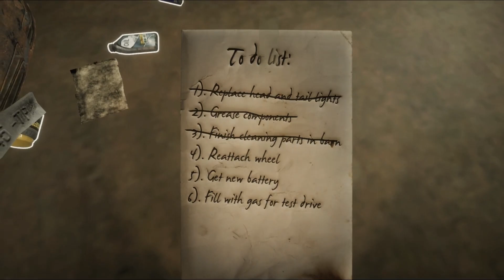PYLLI I FRIKSHEM NE 3 AM???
KOK SIRENA NA CAU KOKEN...

Youtubera me te  famshem se une : PlayShqip , Agon Gashi , Phatooni , SHQIP GAMING, MECI,GAFI ,KOSOVA GAMING TV ,BRUDA, ALBANIAN TV, PANIEL,LOTI SHAQIRI,ENDRITMAPS TV,DARDI ,SHQIPET ME PLIS, Vadda Tv, Zhaku Tv.